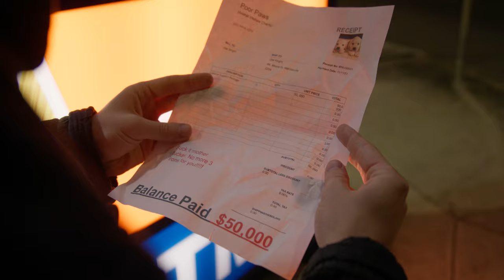The Curse of The Street Fundraisers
They always find a way to guilt-trip you into that dreaded monthly commitment.

Directed by Dave Hoey & Nicholas Burton
Written by Dave Hoey & Nicholas Burton
Shot by Michael Angelis
Edited by Dave Hoey

Starring
Matt Castley
Nicholas Burton
Dave Hoey